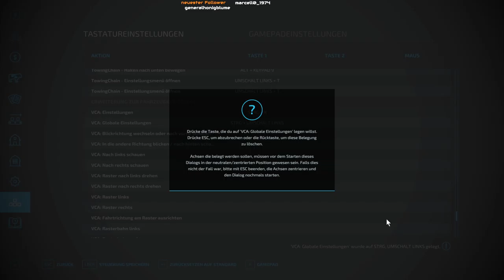Unterwegs in Erlengrat mit Kaiserin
Mit dabei: Lucyda_zockt / DarkKitty1984 / DJPTiger / Sven / Baradion / General Honigblume -- Watch live